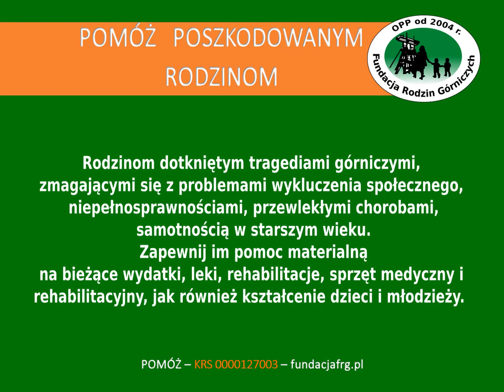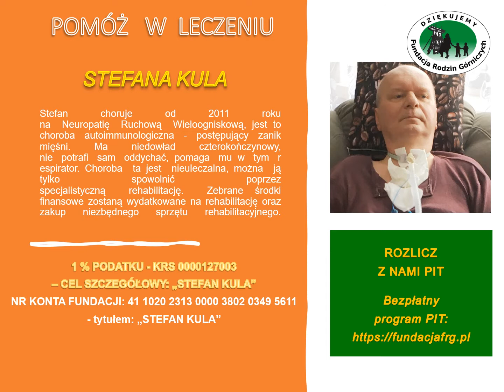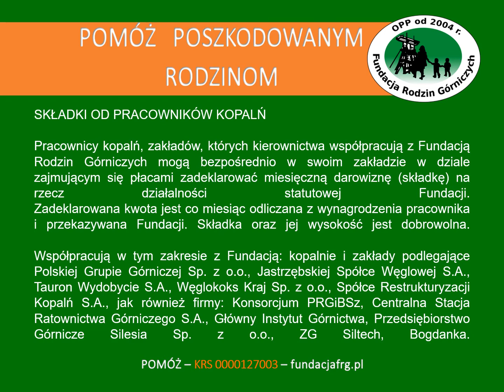Przekaż 1% - zobacz komu możesz pomóc - KRS 0000127003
Nadszedł czas rozliczeń dochodów z roku poprzedniego. Już od wielu lat 1% podatku należnego do Urzędu Skarbowego możemy przekazać na rzecz organizacji pożytku publicznego. Ten niewielki gest jest wielkim wsparciem dla tych z nas, którzy z różnych powodów znaleźli się w trudnych sytuacjach życiowych i potrzebują pomocy, aby móc się podnieść i walczyć o swoje życie.
Fundacja Rodzin Górniczych, w tym roku obchodząca 25-lecie działalności jest jedną z nich – ORGANIZACJĄ POŻYTKU PUBLICZNEGO – działającą pod Nr KRS 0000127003. Organizacja nie prowadzi działalności gospodarczej. Finansowana jest ze składek i darowizn od firm i osób prywatnych oraz odliczeń 1% należnego podatku.
Jako organizacja non-profit niesie pomoc rodzinom dotkniętym tragediami górniczymi, jak również zmagającymi się z problemami wykluczenia społecznego, niepełnosprawnościami, przewlekłymi chorobami, samotnością w starszym wieku. Zapewnia swoim podopiecznym pomoc materialną na bieżące wydatki, leki, rehabilitacje, sprzęt medyczny i rehabilitacyjny, jak również kształcenie dzieci i młodzieży.
Jeśli chcecie pomóc potrzebującym osobom w ratowaniu ich zdrowia, umożliwieniu  zdobycia odpowiedniego wykształcenia czy w powrocie do życia w społeczeństwie po przebytej tragedii, przekażcie 1% podatku na Fundację Rodzin Górniczych.
Aby przekazać 1% na Fundację Rodzin Górniczych wystarczy wejść na stronę Fundacji lub bezpośrednio na stronę programu gdzie dostępny jest bezpłatny program do rozliczania PIT, który automatycznie przekazuje 1% podatku na rzecz Fundacji Rodzin Górniczych lub jej podopiecznych. Pomoc można przekazać na cele statutowe Fundacji lub na wybranego podopiecznego, któremu przekazane zostaną zebrane środki. Fundacja pomaga wielu dorosłym i dzieciom, którzy wymagają wsparcia w leczeniu, rehabilitacji czy też sfinansowaniu zabiegów medycznych nie objętych finansowaniem NFZ. Aby wesprzeć FRG należy wypełnić odpowiednie pola w swoim arkuszu PIT. W przypadku formularza PIT-37 w rubryce 136 należy wpisać Nr KRS 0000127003. Osoby osiągające wyłącznie dochody z tytułu renty bądź emerytury wypełniają tylko jednostronicowe oświadczenie o przekazaniu 1% podatku – formularz PIT-OP. Aby Urząd Skarbowy udostępnił Państwa imię, nazwisko i adres do wiadomości Fundacji należy zaznaczyć w formularzu – Wyrażam zgodę.
Wsparcie na działalność statutową Fundacji Rodzin Górniczych można również przekazać poprzez darowizny na konto bankowe: PKO BP 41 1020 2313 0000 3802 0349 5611 lub organizując zbiórki publiczne podczas festynów, konferencji, itp. Przedsiębiorstwa górnicze mogą nawiązać stałą współpracę z Fundacją. Pracownicy kopalń, zakładów, których kierownictwa współpracują z Fundacją Rodzin Górniczych mogą bezpośrednio w swoim zakładzie w dziale zajmującym się płacami zadeklarować miesięczną darowiznę (składkę) na rzecz działalności statutowej Fundacji.
„Dziękujemy wszystkim darczyńcom za dotychczasowe zaufanie i przekazane wsparcie na rzecz naszych podopiecznych. Mamy nadzieję, że będziemy mogli dalej kontynuować naszą misję – niosąc pomoc potrzebującym. Jesteśmy w najtrudniejszych chwilach – po wypadku, w chorobie. Pomagamy poszkodowanym rodzinom w codziennym bycie, ratowaniu zdrowia i w ułożeniu przyszłości. Prosimy naszą Brać górniczą o solidarność i wsparcie. Działamy dla Was.”- apeluje Prezes Fundacji Ryszard Wyględacz.
I Ty możesz pomóc – Przekaż 1% podatku – na podopiecznych Fundacji Rodzin Górniczych – KRS 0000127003.